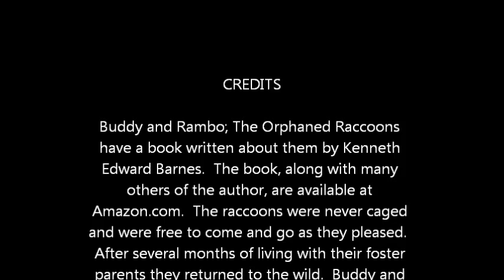Raccoons Play Basketball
Raccoons wrestle with a basketball.